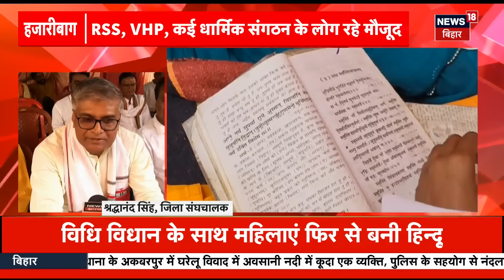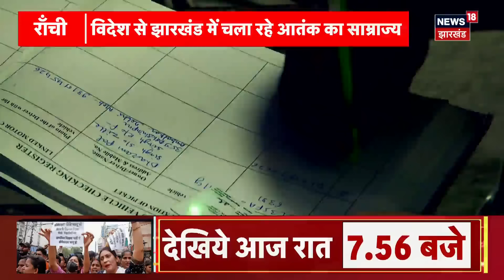Jharkhand News : 100 से अधिक महिला बनीं हिन्दू | Hindu Women | Hemant Soren | Top News